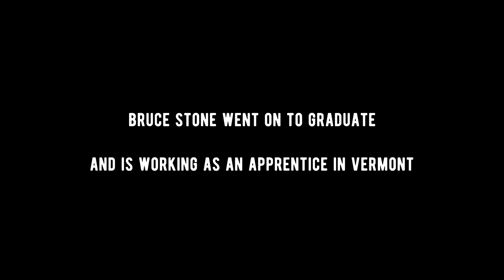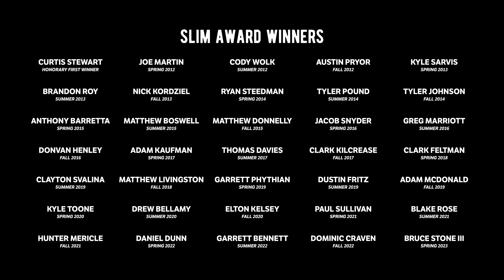Toward the Storm | Ep 6 - Class 70 "The Fight For SLIM"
The William Wister Haines “SLIM” Award holds a special place of prestige within SLTC’s Electrical Lineworker Program. This sought-after award is a symbol of excellence and is desired by students who aspire to be the best in the lineworker field.
To earn the title of SLIM students nominated from each Pole Circle must demonstrate an exceptional all-around mastery of linework skills and knowledge. In the end, only one student will be the next SLIM winner. On this episode of Toward the Storm, watch as students from Class 70 compete and see who will succeed above the rest.